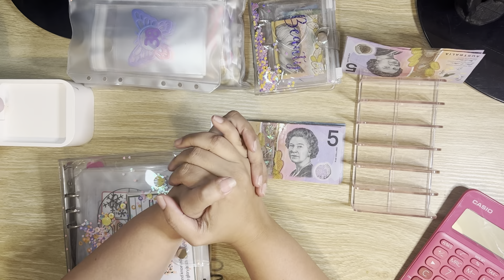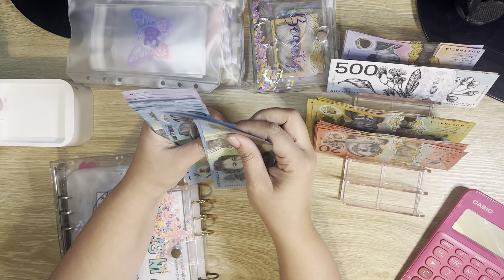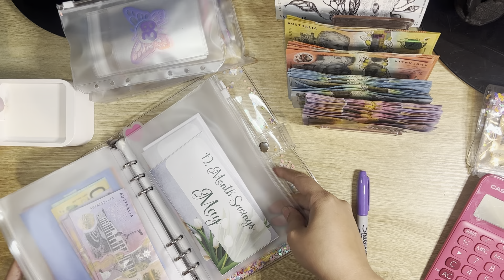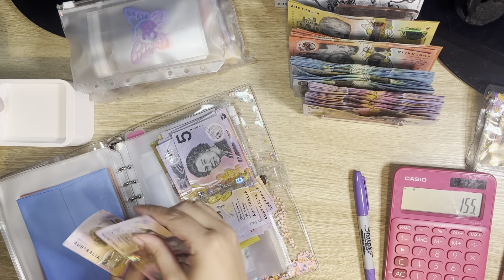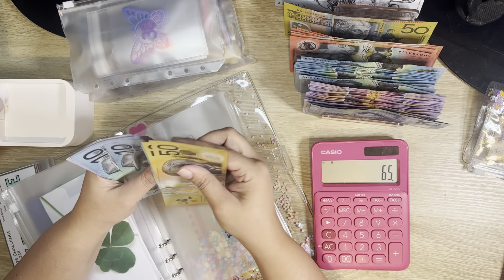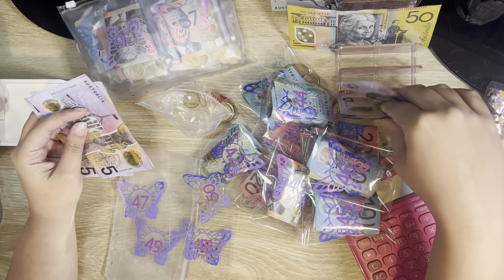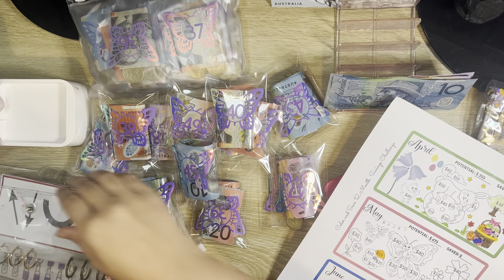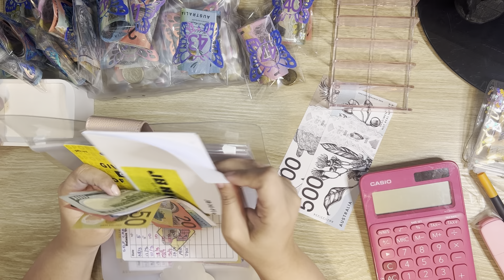My biggest saving challenges cash stuffing - 50 envelope challenge completed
Challenges in this video are available from the following shops -
* Car Maintenance
* Monthly Bible verse saving challenge
* Quarterly Weekly Saving Challenge
* $2023 in 2023
* Monthly Saving Challenge
* Seasonal Saving Challenge

My other socials to follow me on -
Instragram : koala.planning

receiptJAR code  - MICHFKW6Y
Use receiptJAR to turn your receipts of items you have spent your hard earned money to earn points. Those points turn into gift cards. A great reward system that excepts from any store from grocery to dining out. Once you have downloaded the app and before you scan your first receipt use my code to get 200 instant points.